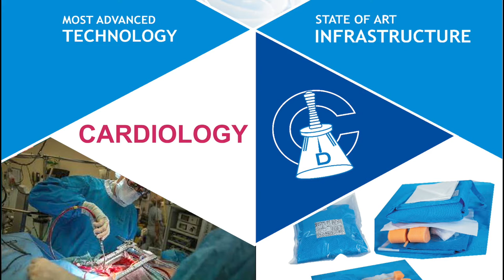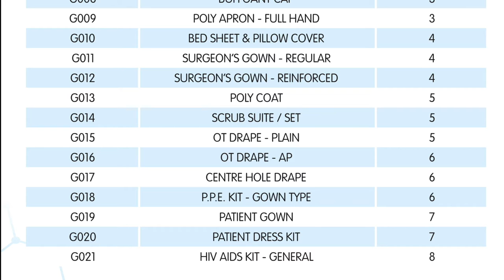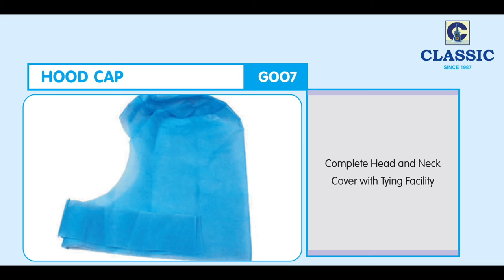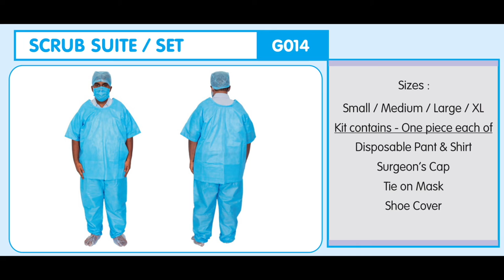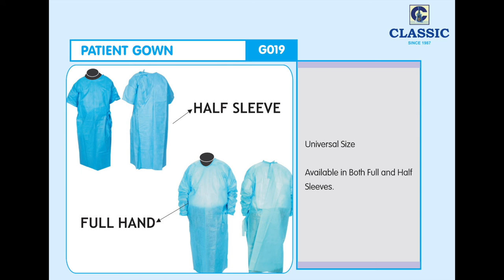CARDIOLOGY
CA001-CT Drape-Adult
CA002-CT Drape-Paediatric
CA003-CTU Drape
CA004-Cath Lab Kit

532/10,CLASSIC LAB,
PERUMALPATTI ROAD,
VELLARIPATTI,MADURAI-625122